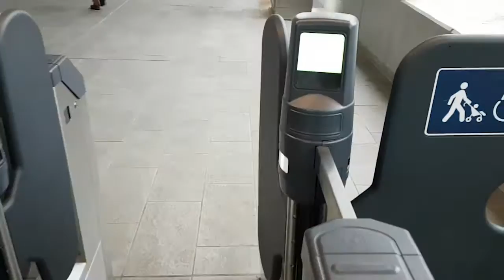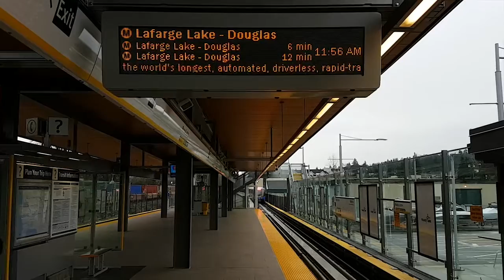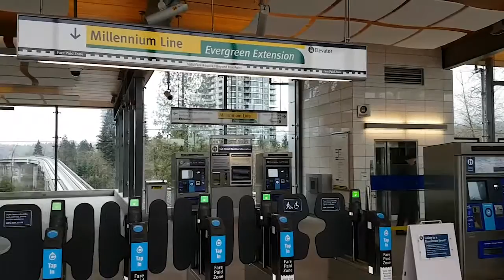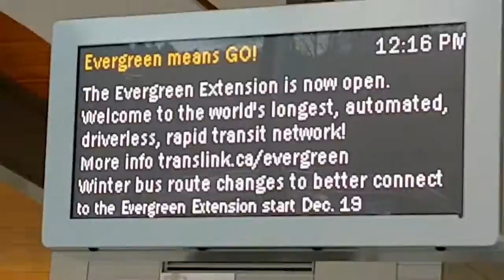Vancouver's Newest Skytrain Extension Line - Evergreen Line 17 mins Video Tour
A 17 mins video of station by station video tour of the Evergreen Line.

The new Evergreen Line has opened to the public.  This extension extends the Vancouver's skytrain network into the Tri-Cities Coquitlam area and will now become the longest automated rapid transit system in the world.

For a timelapsed video of front view track from Lincoln Station to Lougheed Station (Please note the tunnel portion of the timelapsed video may have issues for people with seizures or epilepsy - please use caution)